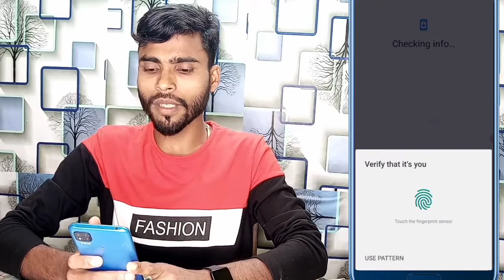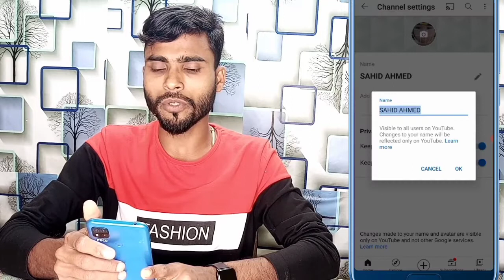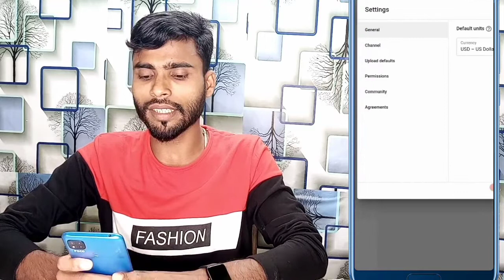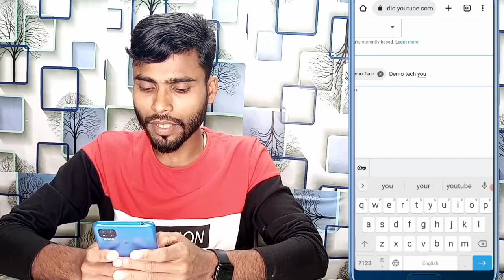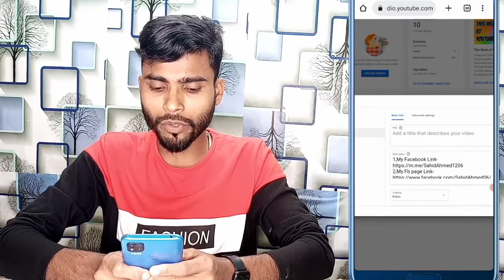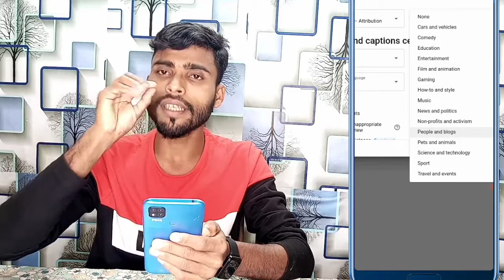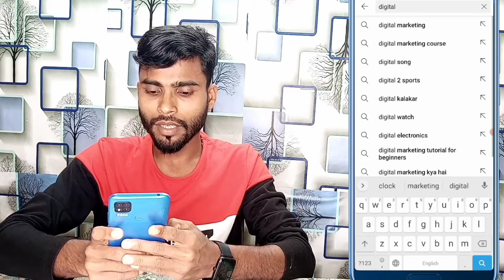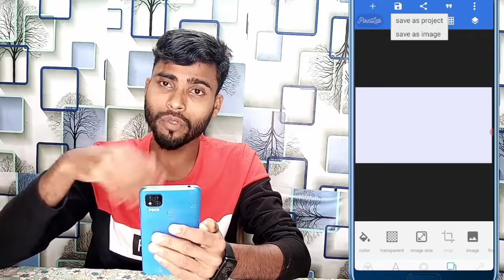youtube channel kaise banaye | how create a youtube channel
you tube pe apna channel kaise banaye,2022 me youtube channel kaise
banaye
2022 me youtube channel kaise banaye
2022 me youtube channel kaise banaye
you tube pe apna channel kaise banaye